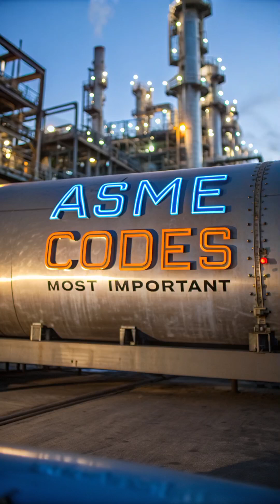The Most Used ASME Codes in Industry — Quick Overview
This short video from Technically Info breaks down the most important ASME Codes used across the engineering industry — including pressure vessels, process piping, power piping, welding qualifications, NDE, and material standards.

Designed for engineers, technicians, inspectors, students, and anyone working in oil & gas, refinery, chemical, mechanical, or power plant environments.

🔹 ASME Codes = Rules for safe design & construction
🔹 Used in pressure vessels, boilers, piping, welding & NDE
🔹 Essential for safe plant operation & compliance

What is ASME Code?
Why ASME Section VIII is important?
What is ASME B31.3 used for?
What is ASME Section IX?
What is ASME Section V?
What is piping code?
Which ASME Code is used in industry?
What is ASME B16 series?
How many ASME Codes are important?
What is the difference between ASME sections?